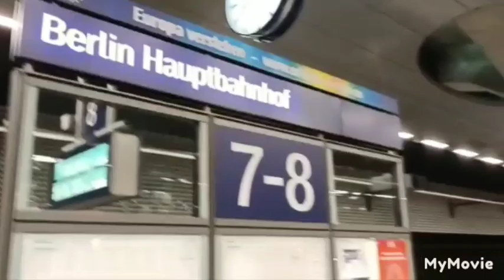Züge Berlin Hbf am Abend 12.11.22🚄